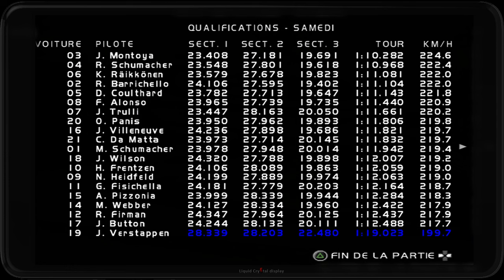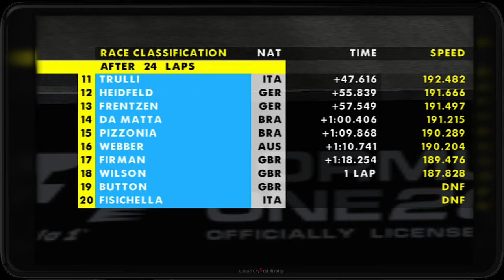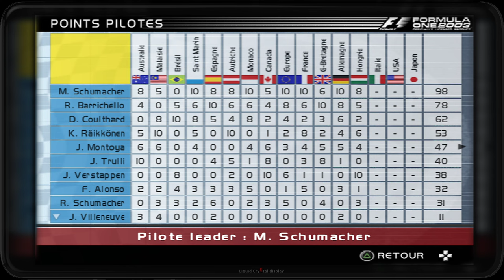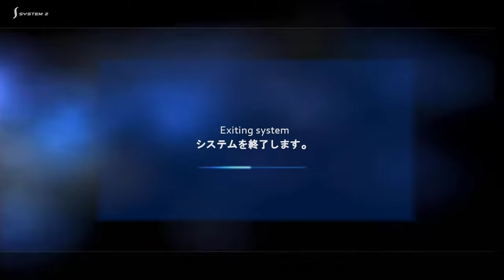Formula one 03' Round 13 Hungary PS2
Le Grand prix de Hongrie au Hungaroring .